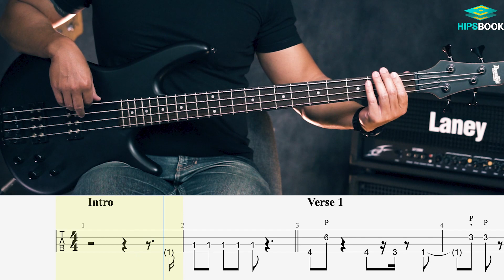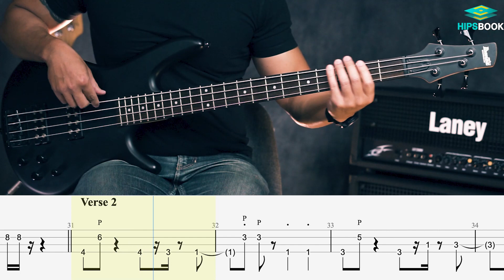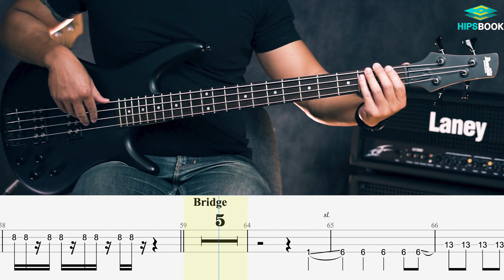Treasure - Bruno Mars [Bass Cover][HIPS BOOK]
Skill Zource พลิกโฉมและเปลี่ยนแปลงครั้งใหม่
ในรูปแบบที่ทันสมัย มีฟังก์ชันและ UI มากมาย
สู่ HIPS BOOK แพลตฟอร์มทางการศึกษา
ในรูปแบบแอปพลิเคชันและเว็บไซต์แห่งอนาคต
ครบทุกศาสตร์ทุกแขนงวิชา
พร้อมแล้วที่จะก้าวเข้าสู่การเป็นผู้นำการศึกษาในระดับประเทศ